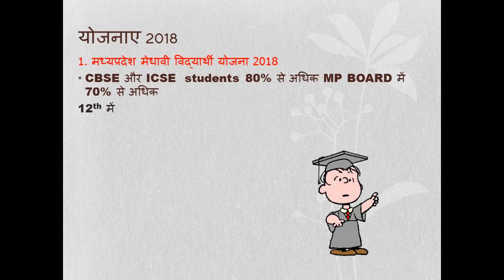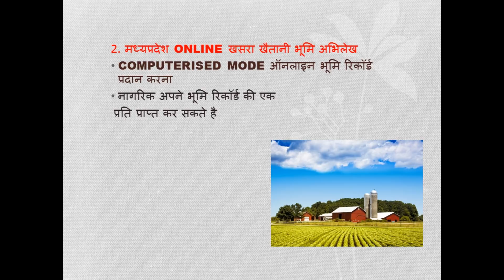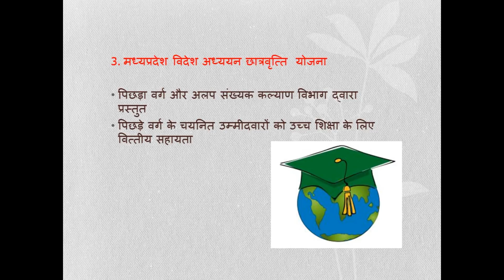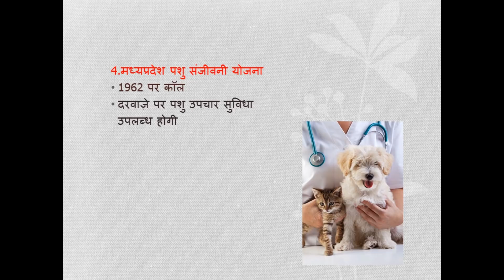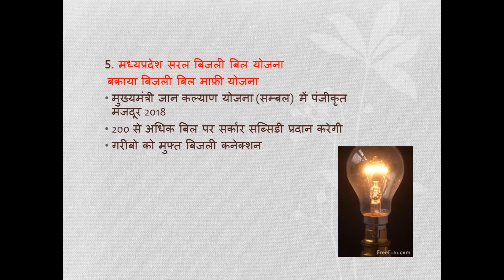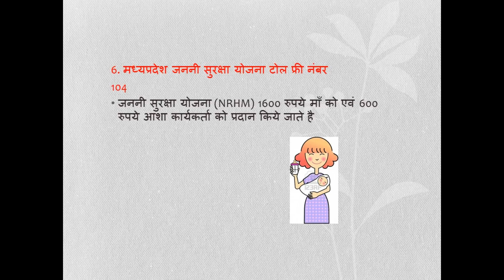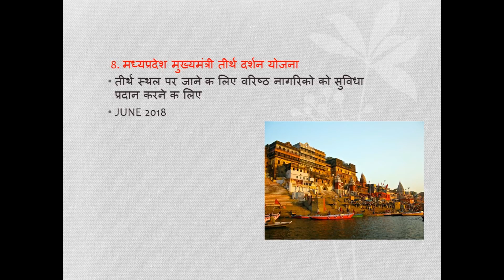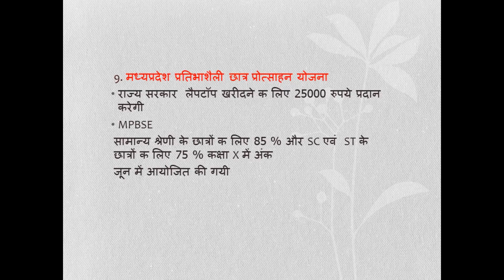MADHYA PRADESH SCHEMES 2018 मध्यप्रदेश की सबसे महत्वपूर्ण योजनाए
In this video i have disscused sevral important schemes of mp government.